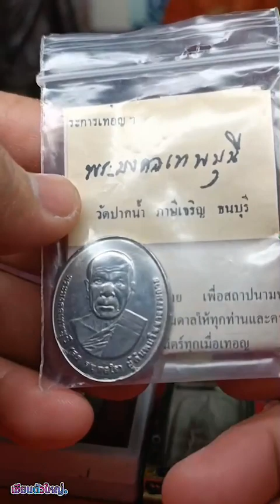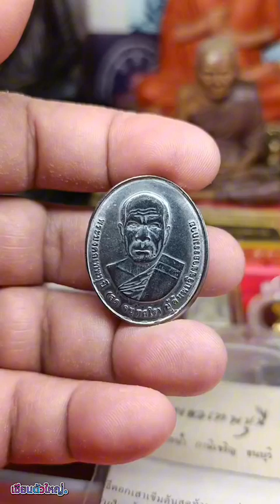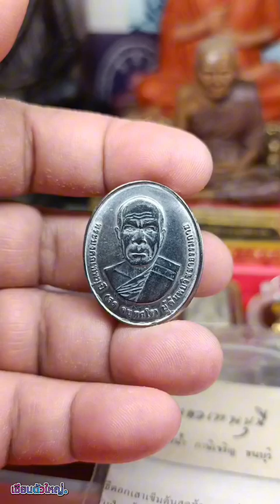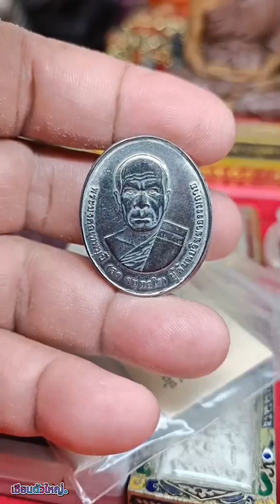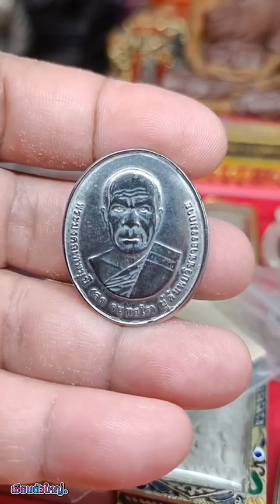เหรียญปราบมาร หลวงพ่อสด จนฺทสโร (พระมงคลเทพมุนี) วัดปากน้ำ ออกวัดพระธรรมกาย | เซียนตัวใหญ่.